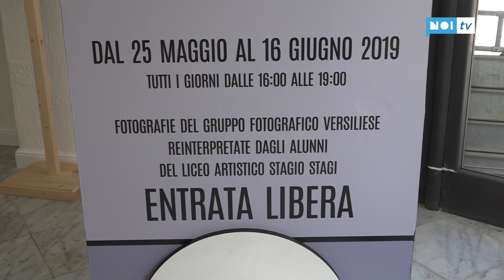Dalla foto alla pittura: ecco la mostra degli studenti dello Stagi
PIETRASANTA - La fotografia e la pittura si uniscono nella mostra realizatta dal Gruppo Fotografico Versiliese insieme agli studenti del Liceo Artistico Stagio Stagi di Pietrasanta. 46 fotografi per oltre 46 alunni che hanno trasformato, in un anno di lavoro, l'emozione di uno scatto in quella di un dipinto.